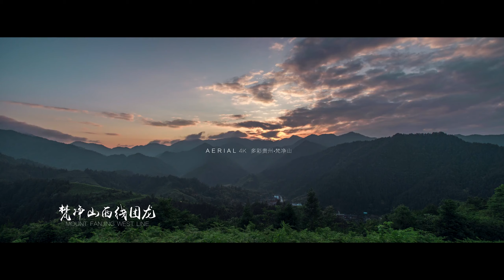A "Sky City" ： Guizhou 贵州：“天空之城”